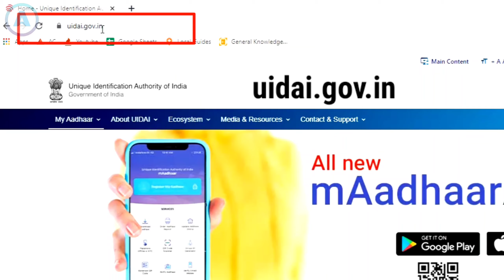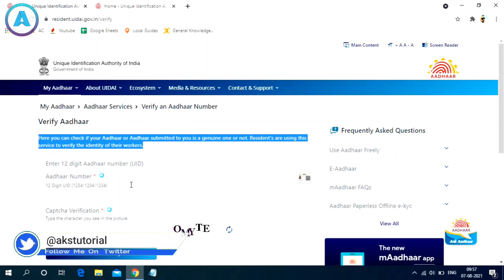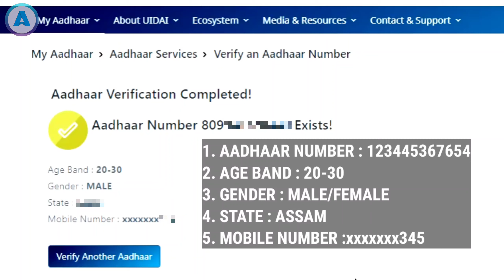How to verify aadhar card number online || aadhar card number verify kaise kare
Hello!  Dosto,

Aj ke video me hum janege ki kaise ap apna Aadhaar Verify kar sakte hai online, ap apna aadhaar number se aadhaar card ko verify kar sakte hai, kisi ke bhi aadhaar number se aadhaar card ko ap verify kar sakte, ise apko ye pata chalega ki aadhaar card genuine hai ya nahi

Content Covered
how to verify aadhar card number,
how to verify aadhar card number online,
how to verify aadhar card,
how to verify aadhaar number,
aadhaar verification,
aadhar verify kaise kare 2021,
aadhar verify kaise kare,
aadhar verify kaise karen,
aadhar card number verify kaise karen,
aadhar number verify kaise kare ,
aadhaar number verify,
verify aadhaar number kya hai,
how to check aadhar card number in mobile,
how to check aadhar card number,

Check our Aadhaar Playlist Tutorial